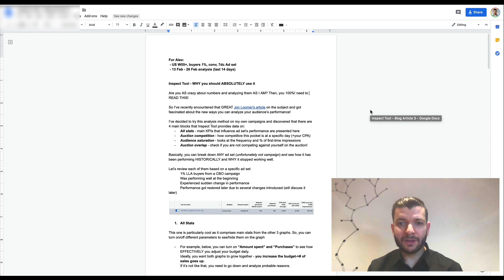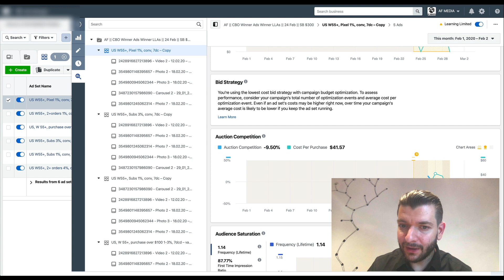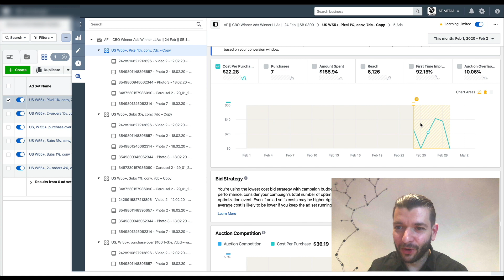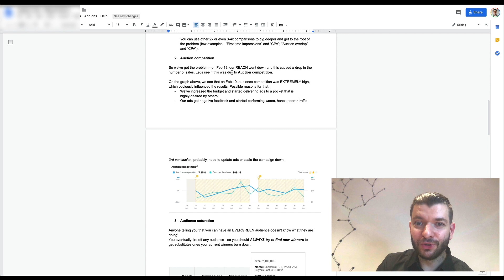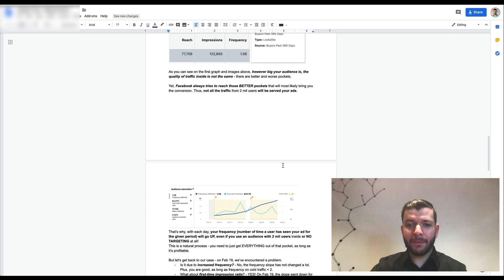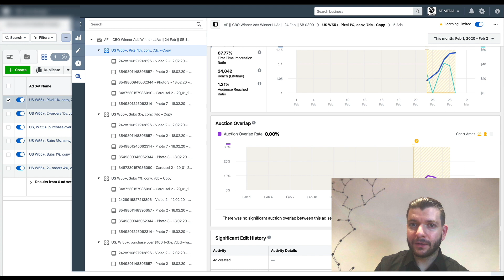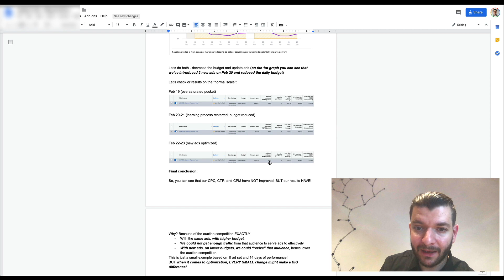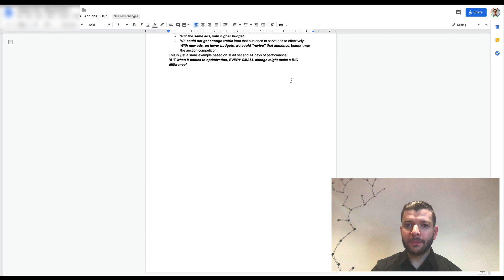Facebook Ads Inspect Tool | Guide on How To Analyze Your Ad Set Data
We have recently started using the Inspect Tool more while analyzing ad accounts, and the results have gone UP IMMEDIATELY 🔝

I’ve made the whole CASE STUDY based on a REAL ACCOUNT  we manage right now. 🔢
*Psssst... Wanna get a text version of this guide? Type “WOW” below and get the direct link! 🤫*

There, I step-by-step:
- Find a problem with 1 ad set that was performing well and stopped
- Check all the metrics
- Develop & implement the solution
- Voila! My numbers DOUBLE